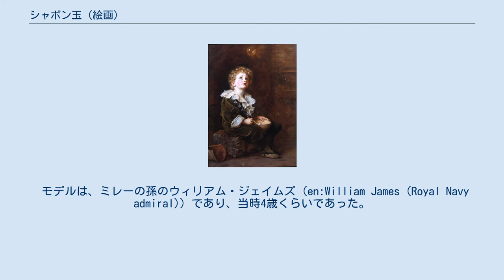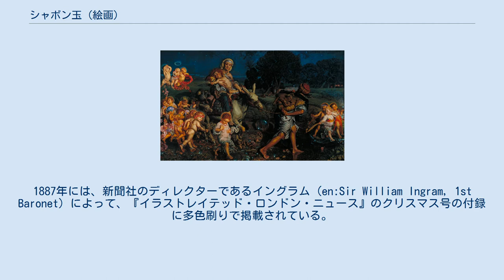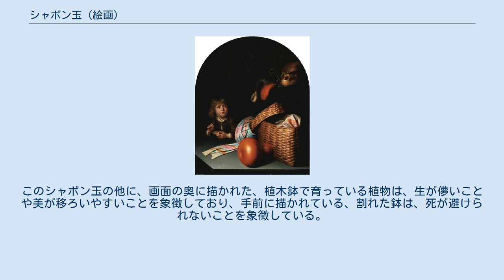シャボン玉 (絵画)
ジョン・エヴァレット・ミレー
『シャボン玉』（シャボンだま、英: Bubbles）は、イギリスの画家ジョン・エヴァレット・ミレーが1885年から1886年にかけて描いた絵画。
ファンシー・ピクチャーの1つ。
 モデルは、ミレーの孫のウィリアム・ジェイムズ (en:William James (Royal Navy admiral)) であり、当時4歳くらいであった。
本作は当初、ミレーによって “A Child’s World” というタイトルがつけられ、1886年にグローブナー・ギャラリーに展示された。
ミレーは、後年になってタイトルを『シャボン玉』に変更した。
 ヘラルト・ドウ『シャボン玉を吹く少年と静物』 A&F ペアーズ社の取締役、トーマス・J・バラット (en:Thomas J. Barratt) によって、本作の版権が買収され、少年の足もとに石鹸が描き加えられ、ペアーズ・ソープ (en:Pears (soap)) の広告に用いられた。
1887年には、新聞社のディレクターであるイングラム (en:Sir William Ingram, 1st Baronet) によって、『イラストレイテッド・ロンドン・ニュース』のクリスマス号の付録に多色刷りで掲載されている。
 1914年にイギリスの石鹸会社、リーヴァー・ブラザーズ社 (en:Lever Brothers) が A&F ペアーズ社を買収し、1930年にリーヴァー・ブラザーズ社とオランダのマーガリン製造会社、マルガリーネ・ユニ社が合併し、ユニリーバ社が設立された。
このため現在、本作は、ユニリーバ社が所有している。
ユニリーバ社は、ポート・サンライトのレディ・リーヴァー美術館に長期間の貸し出しを行っている。
 ウィリアム・ホルマン・ハント『無垢なる者の勝利』 巻き毛のブロンドの少年が、納屋の中で木切れの上に座っている。
彼は、シャボン玉を作って遊んでおり、飛んだシャボンの玉を見上げている。
少年は、100年以上も前に流行った服を身につけている。
このシャボン玉の他に、画面の奥に描かれた、植木鉢で育っている植物は、生が儚いことや美が移ろいやすいことを象徴しており、手前に描かれている、割れた鉢は、死が避けられないことを象徴している。
 本作は、オランダ画家、ヘラルト・ドウによるヴァニタス画『シャボン玉を吹く少年と静物』の影響を受けており、ミレーは当初、ヴァニタス画を描くつもりであったとされる。
 法政大学教授の荒川裕子は、ウィリアム・ホルマン・ハントが1883年から1884年にかけて製作した『無垢なる者の勝利』 (The Triumph of the Innocents) に描かれた泡に、直接のヒントを得てシャボン玉が描かれた可能性を示唆している。